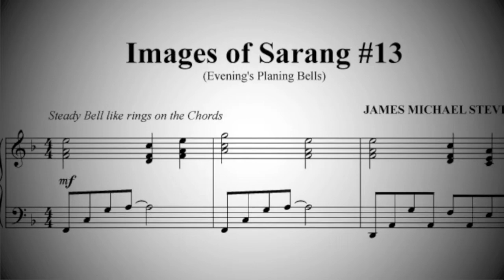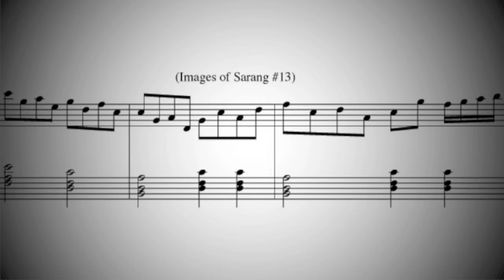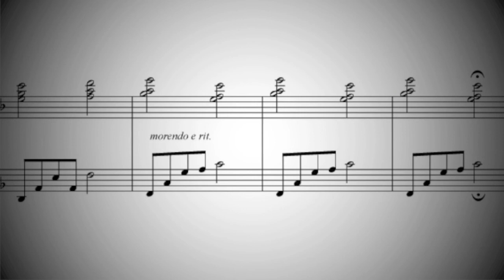Evening's Planing Bells with Piano Score (벨의 저녁 파티)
Evening's Planing Bells is the 13th song from Images of Sarang, Vol. I. This composition is an etude on the use of "planing" as a 20th compositional technique which was used a lot by Debussy. In planing, the harmonies are played in parallel motion using the same intervals in each chord. This piece begins with the interval of a 3rd and a 7th used above the bottom note. There are a couple of others used as well.

Here is the link for the Images of Sarang CD at Amazon: